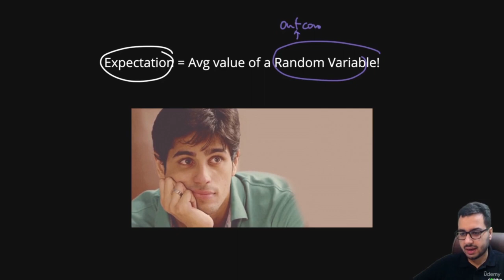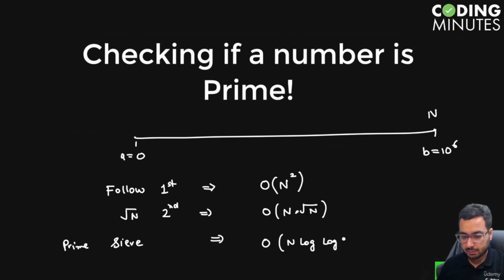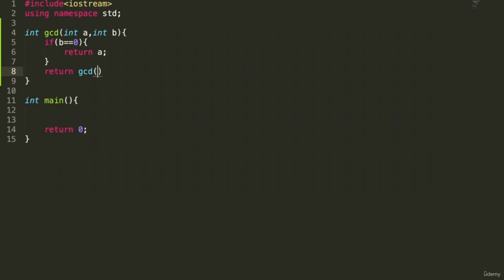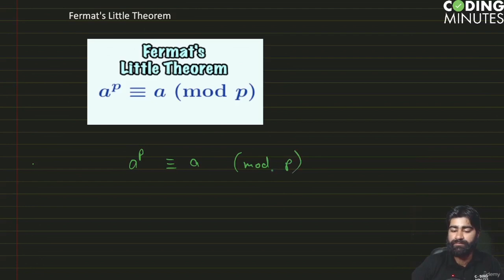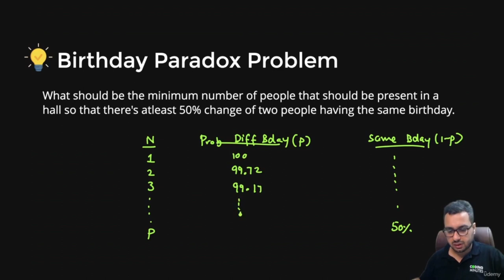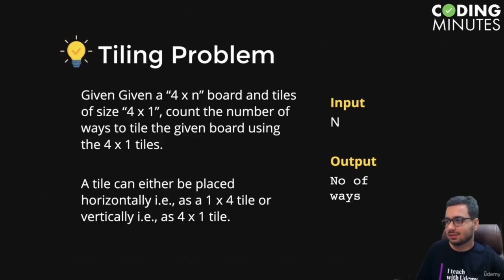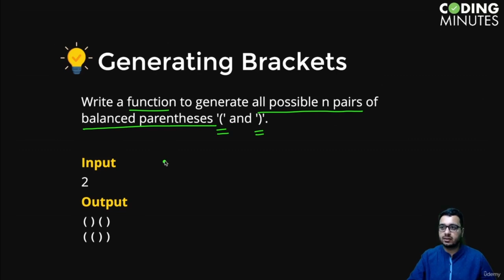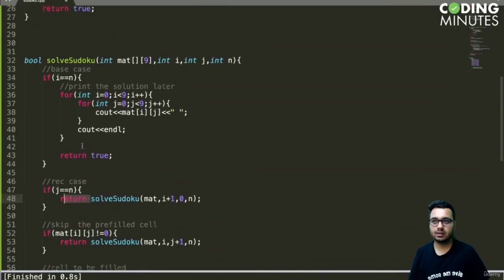Competitive Programming for Beginners - Full Course (Part 2)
Learn Competitive Programming in this full course for beginners. Master competitive coding techniques - maths, number theory, dynamic programming, advanced data structures & algorithms

Equip yourself with essential programming techniques required for ACM-ICPC, Google CodeJam, Kickstart, Facebook HackerCup & more. Welcome to Competitive Programming Essentials - the ultimate specialisation on Algorithms for Competitive Coders!

The online Competitive Programming Essentials by Coding Minutes is a highly exhaustive & rigorous course on Competitive Programming.

The course structure is well-researched by instructors who not only Competitive Coders but have worked with companies like Google & Scaler. This course will help you to get a solid grip of fundamental concepts & comes with practice questions so that you sail through online coding challenges and code-athons with ease.

Many top companies like Google, Facebook, Amazon, Directi, CodeNation, Goldman Sachs etc encourage Competitive Programming and conduct coding competitions to hire smart people who can solve problems.

    Understand & implement important techniques in Competitive Programming
    Learn advanced techniques to optimise naive solutions
    Ace code-thons and online coding competitons on Codeforces, HackerRank
    Get ready for ACM-ICPC, Google Kickstart, CodeJam & more